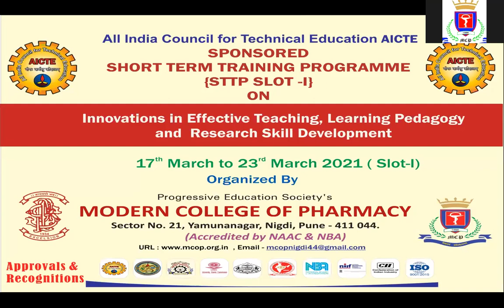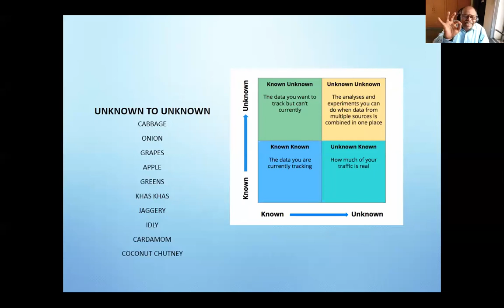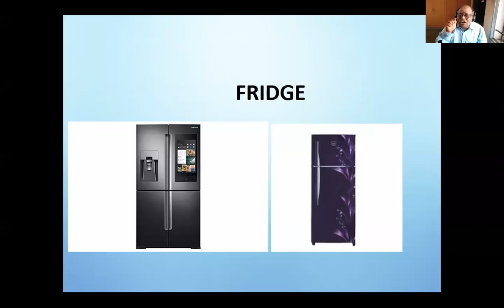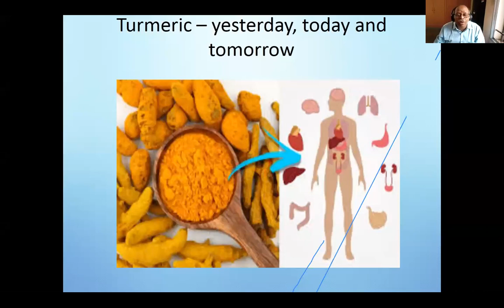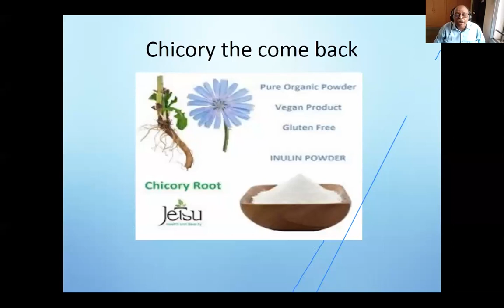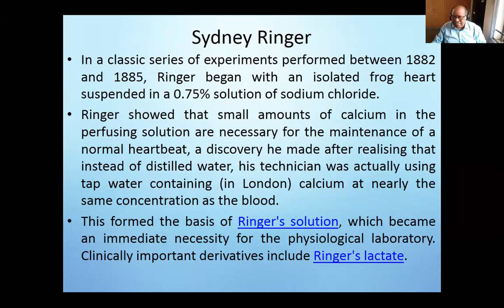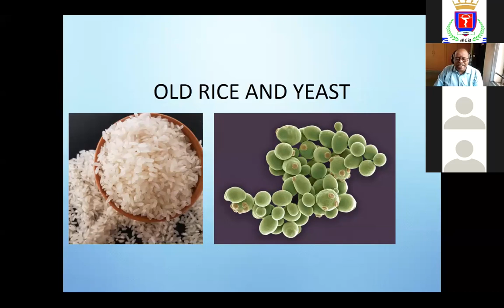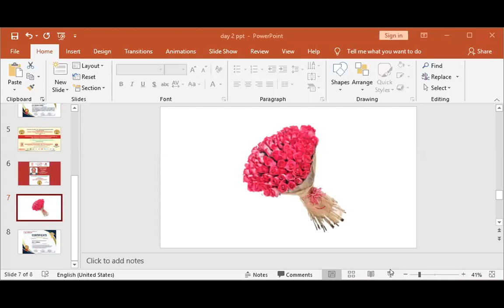Innovations in Research skills Development by Dr. V. Gopal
STTP. Slot-I
Short Term Training Programme entitled "Innovations in Effective Teaching, Learing Pedagogy and Research Skill Development" Organized by P.E.S's Modern College of Pharmacy, Nigdi, Pune.